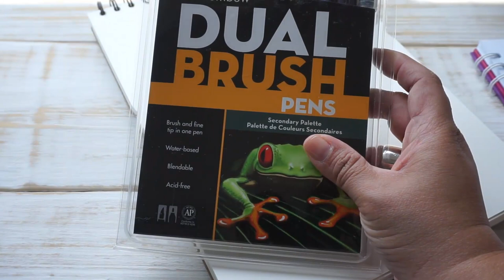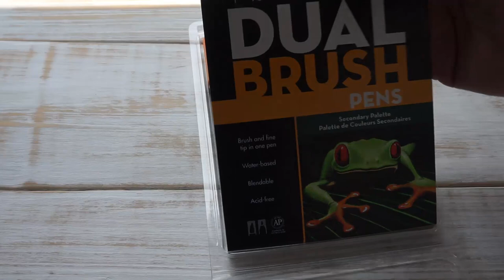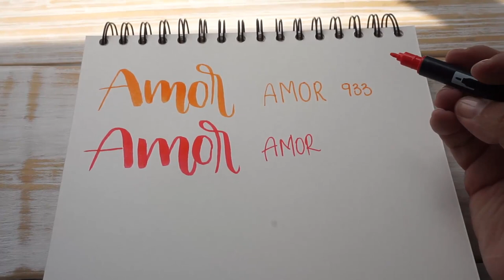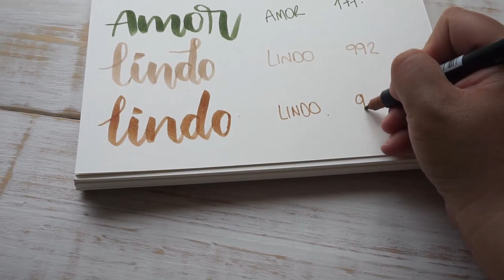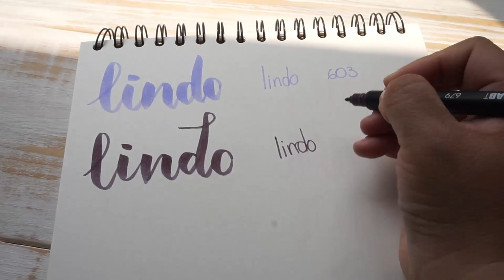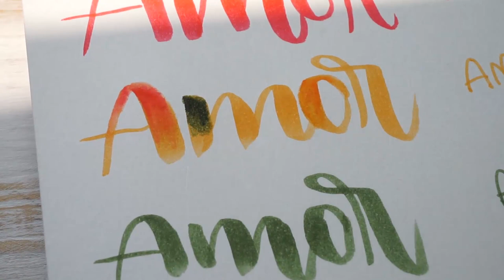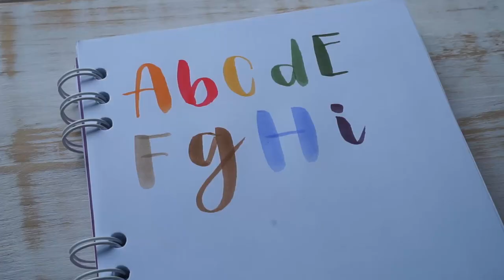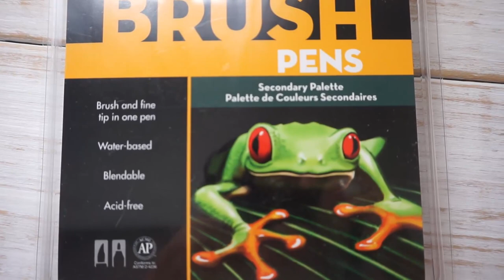Mis Marcadores Para Lettering Tombow Secondary Palette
CODIGO UBER PARA TU PRIMER VIAJE GRATIS
ddnecy

CAMTASIA STUDIO